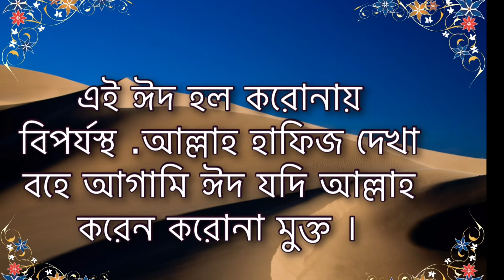Newcastle Eid 2020